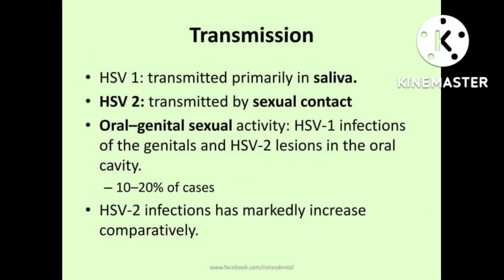Transmission of Herpes Simplex Virus II Herpes Simplex Virus II HSV